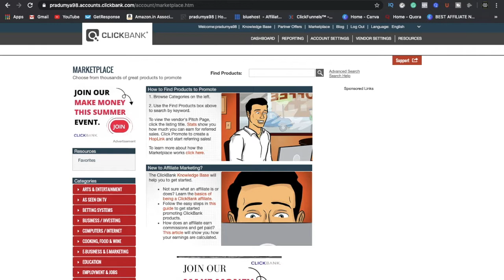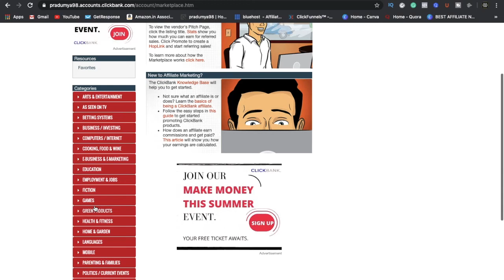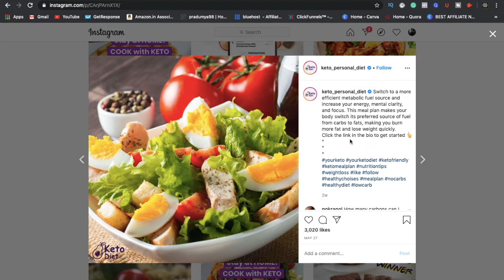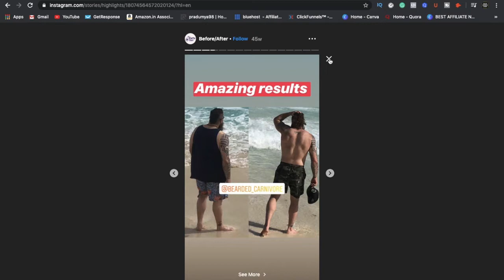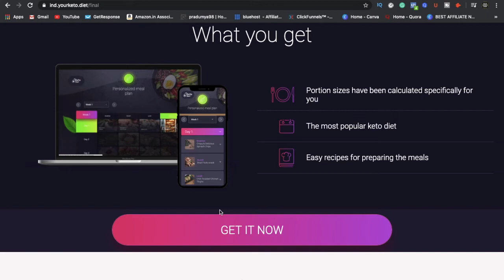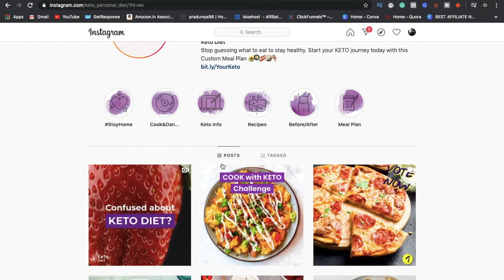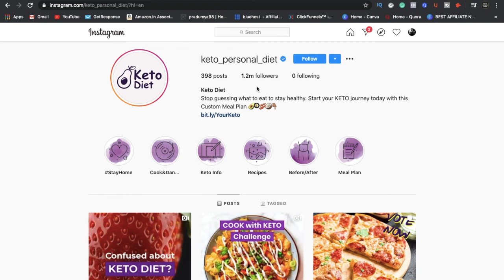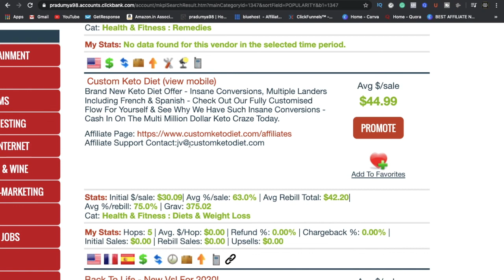How to start instagram page for affiliate marketing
how to create perfect Instagram page for Clickbank or Affiliate Marketing
Is video Maine btaya hai much chize apko dhyan me rakhni hai agar Clickbank ke products ko Instagram se promote kar rahe ho to